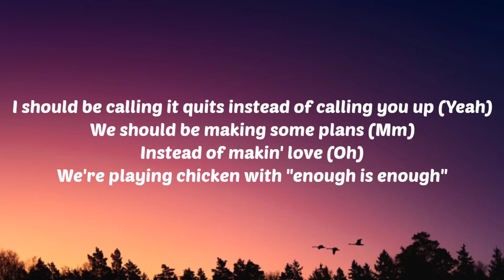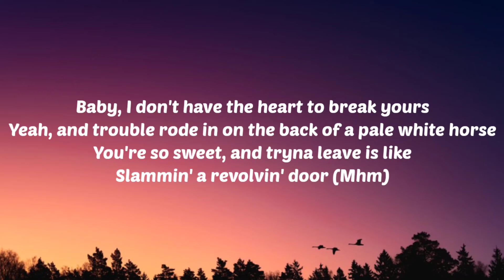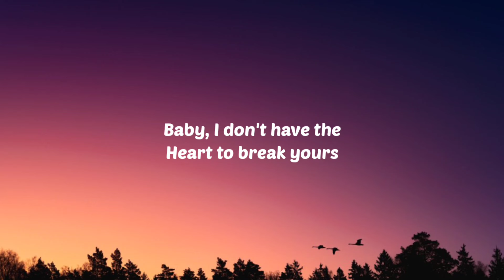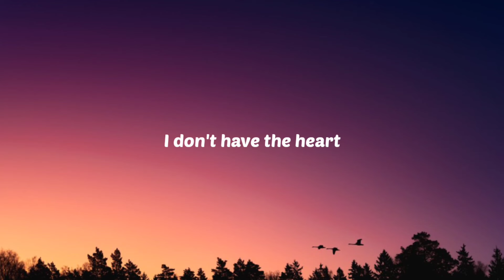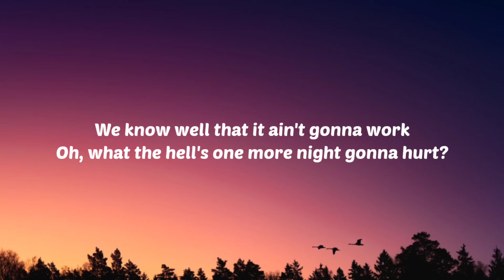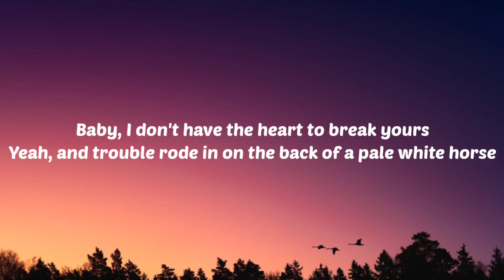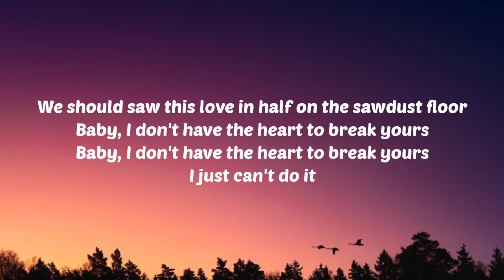Post Malone - Have The Heart (Lyrics) Ft .Dolly Parton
Lyrics:

[Chorus: Post Malone & Dolly Parton]
Baby, I don't have the heart to break yours
Yeah, and trouble rode in on the back of a pale white horse
You're so sweet, and tryna leave is like
Slammin' a revolvin' door (Mhm)

[Verse 1: Post Malone & Dolly Parton]
I should be calling it quits instead of calling you up (Yeah)
We should be making some plans (Mm)
Instead of makin' love (Oh)
We're playing chicken with "enough is enough"

[Chorus: Post Malone & Dolly Parton, Dolly Parton]
I don't have the heart
Mm-mm-mm-mm

Wanna hear somethin' sexy?
I like the way that my bed is looking over your boots
And them bell-bottoms I wear make walkin' out hard to do
We know well that it ain't gonna work
Oh, what the hell's one more night gonna hurt?

Baby, I don't have the heart to break yours (To break yours)

[Outro: Post Malone & Dolly Parton, Dolly Parton]
We should saw this love in half on the sawdust floor
I just can't do it